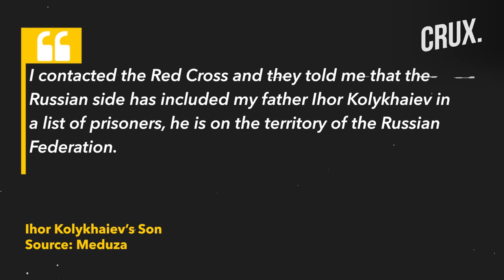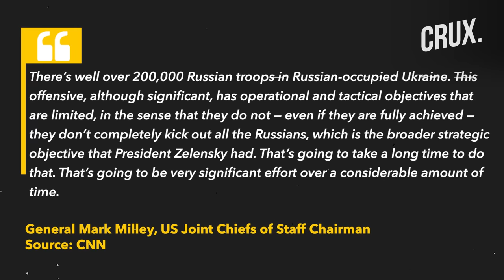Ukraine Claims Control of Klishchiivka, US Says Kyiv's Victory Will Be "A High Bar" | Russia War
Ukrainian authorities announced that Kyiv’s forces had retaken Klishchiivka on Sept. 17, a tactically important town south of Bakhmut. Ukrainian Land Forces Commander Oleksandr Syrskyi said “Klishchiivka was cleared of Russians”. Ukraine’s 80th Separate Air Assault Brigade released footage of troops holding up the Ukrainian flag in Klishchiivka. The mayor of Kherson Ihor Kolykhaiev, reported missing for over a year, is in Russian captivity. Kolykhaiev’s son said he contacted the Red Cross, which confirmed Kolykhaiev’s name was on a list of prisoners. US Army Gen. Mark Milley has said that a Ukrainian victory in the conflict is a “very high bar”. The top US Army General said a quick outcome to the war in Ukraine is unlikely, and a victory would take a “very long time”. Watch this video to know what's latest in the Ukraine-Russia conflict.

00:00 - Ukraine Claims Control of Klishchiivka

2:26 - Missing Ukrainian Mayor in Russian Captivity

3:20 - “Removing Russia From Ukraine a Very High Bar”

n18oc_world      n18oc_crux